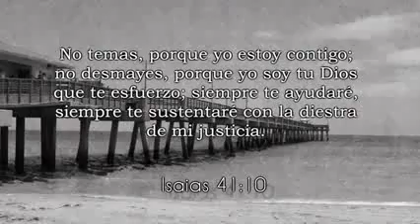PARA QUÉ EXISTO